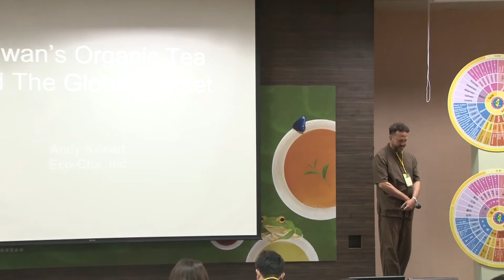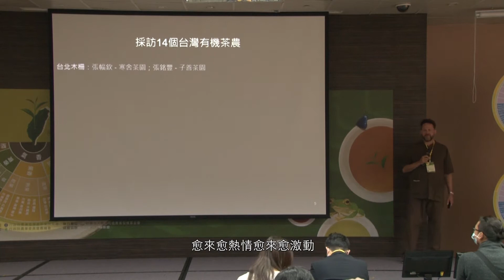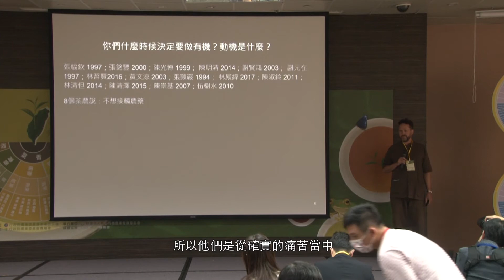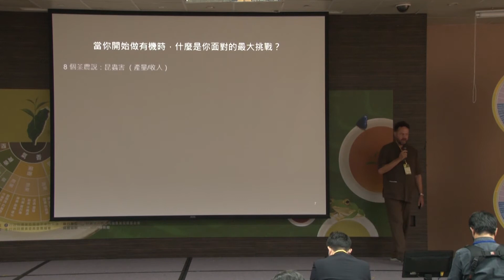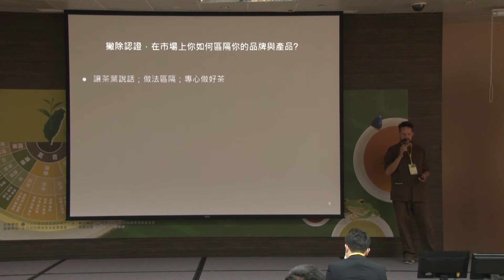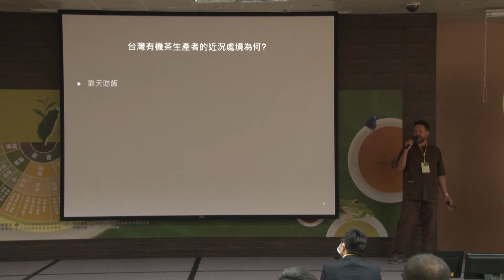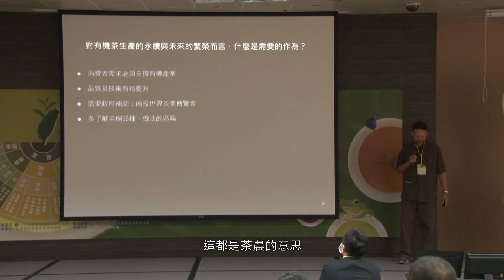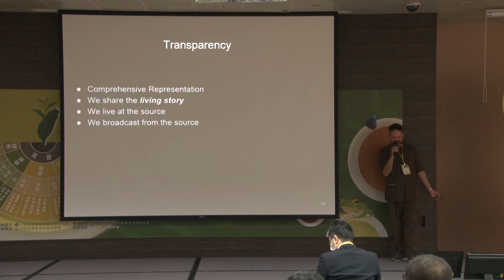2020臺灣有機茶國際品茗交流暨媒合會－臺灣有機茶在國際上的角色及定位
主講人：一口茶創辦人ANDY